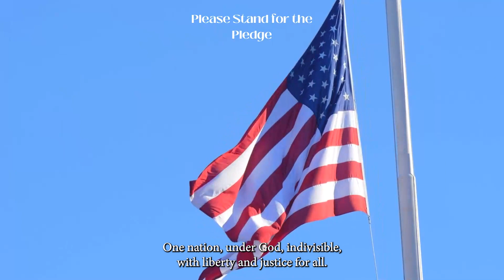Good Morning AHS 8-30